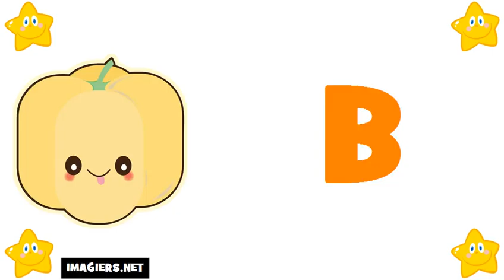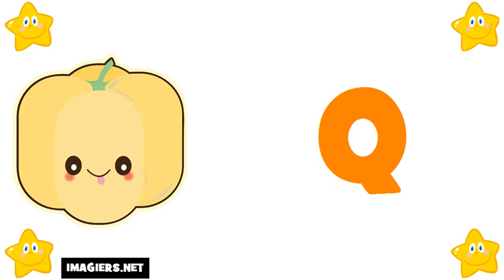tanulj franciául # francia ábécé